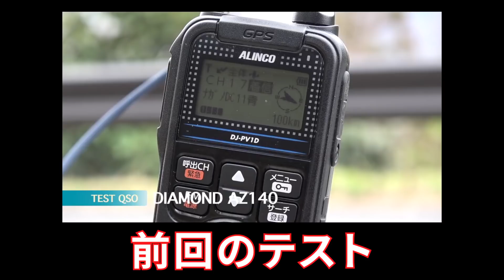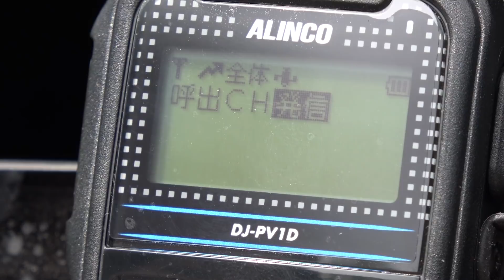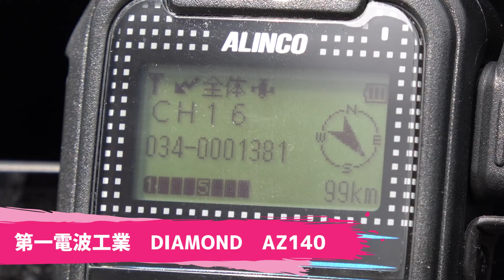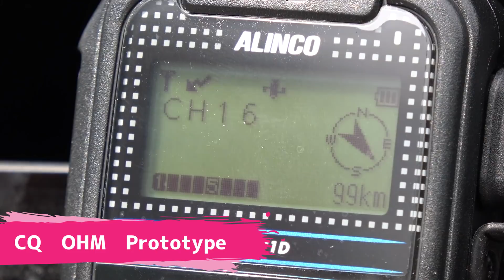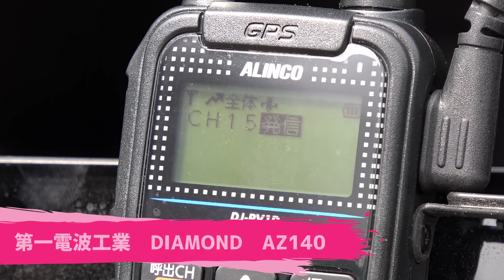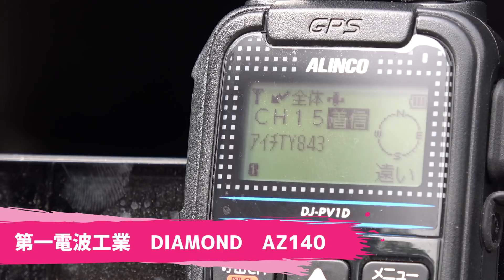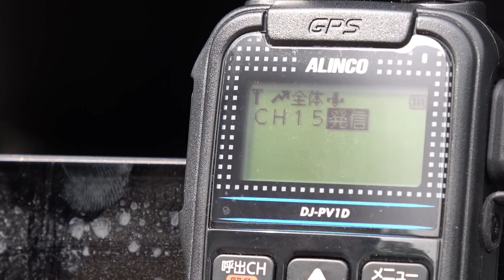デジタルコミュニティ小電力無線のブラックモービルアンテナを送受信テスト 再テスト編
2月ごろにテストしたCQオームさんから発売予定のデジタル小電力コミュニティ無線のモービル用アンテナ。前回はこれでは性能が良いとはいえないなとお返ししたのだが、その試作品が再提出されてきました！　ということで再びテストです。

ベンチマークとするのは業界最大手で性能にも定評のある第一電波工業DIAMOND AZ140です。同じ1/2λのモービルホイップなので、ここに並べなければ製品化する意味はないでしょう。結果やいかに？

ももチャンネルパーカー発売中（Mサイズ売り切れ）です！

ももTシャツ　Mサイズ ステッカー付

ももTシャツ　Lサイズ ステッカー付